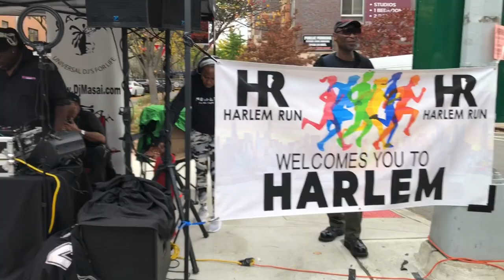New York City Marathon - Pineapple Man in this video - Harlem vibes - Best live DJs - Nov 6, 2022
Let’s go York City Marathoners! Feel the energy of the welcome back to Harlem - Best DJs and people cheers - Many More Marathon behind the scenes videos on my YouTube channel - Subscribe for free for my YouTube channel to follow all the Fun in New York City. @rebecaphotony - Nov 6, 2022.